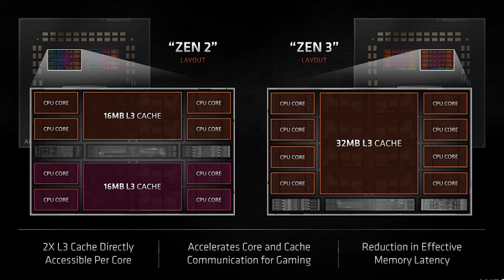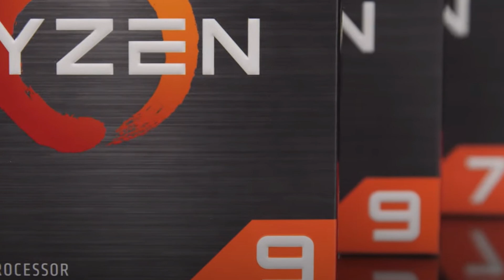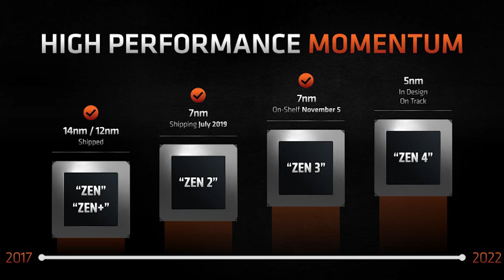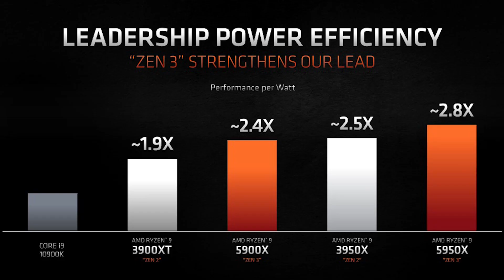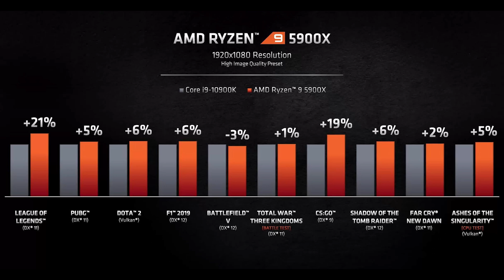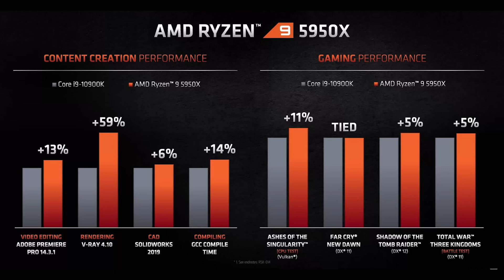Ryzen 5000 Series Processors |R.I.P Intel இது எப்படி இருக்கு?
- vanakam.

In this video, we have discussed the new Ryzen 5000 series processors.

Ryzen 5 5600x:offline
Ryzen 7 5800x
Ryzen 9 5900x:offline
ryzen 9 5950x:offline